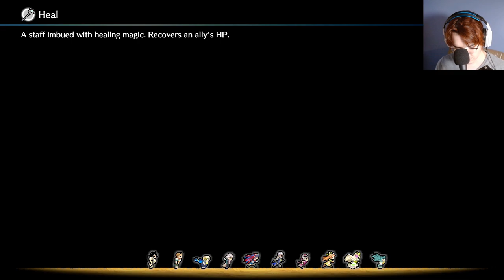We spend the whole episode in the Somniel - Fire Emblem Engage Maddening Playthrough Part 5!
I apologize for the mic quality, getting used to the new settings was a learning experience, things should hopefully be better going forth.